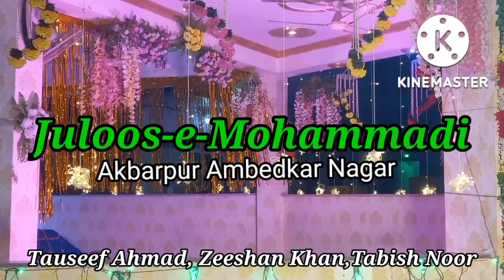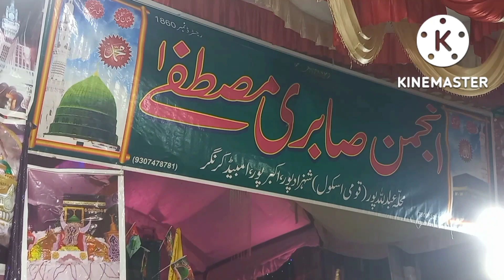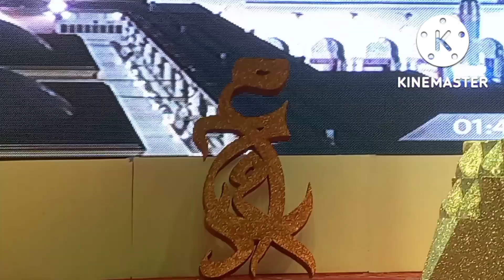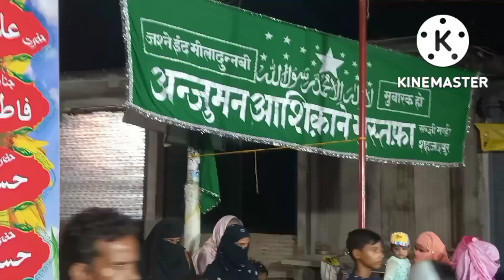Juloos -E- Mohammadi Akbarpur Ambedkar Nagar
Juloose mohammadi Hazrat Mohammed (s) ki viladat ki Khushi mein manaya jata hai. ismein log Apne gharon Ko sajate Hain. gharon me milad , juloos , naat khovani, logun ko khana khilaya jata hai , Allah ki taleem ka zikr hota hai.